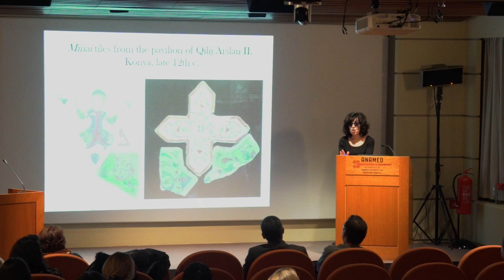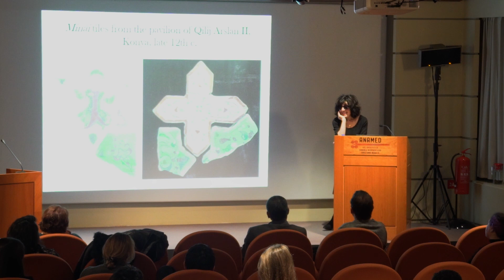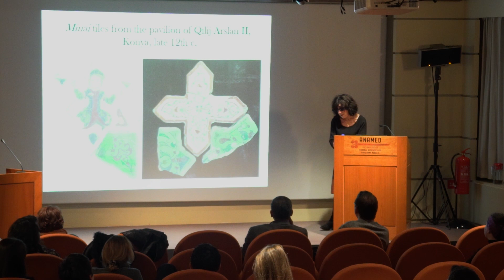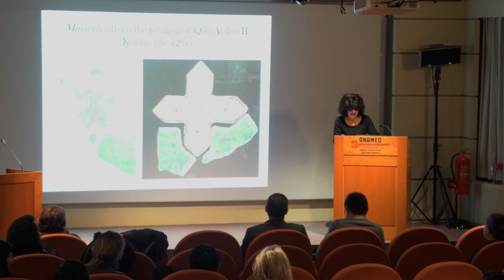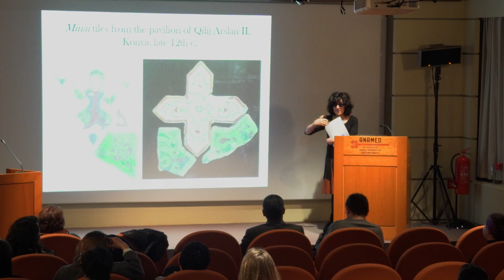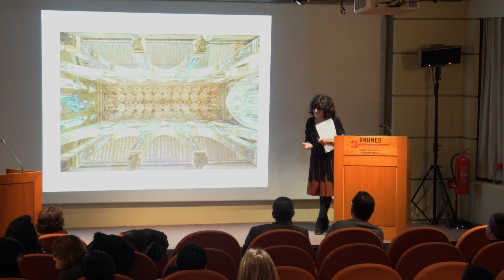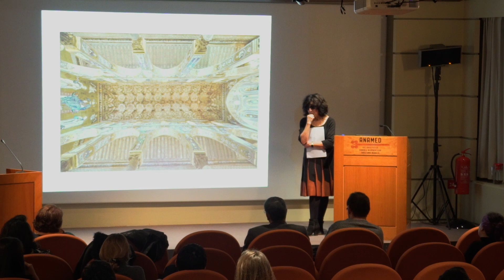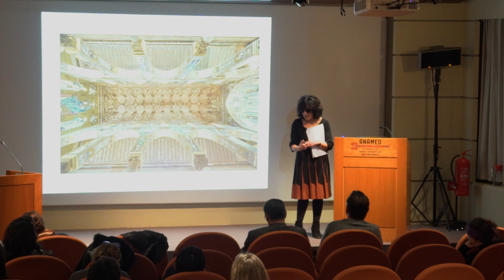GABAM Lectures #4: Ruth Macrides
Emperor for a day: the usurpation of John Komnenos ‘the Fat’ (1200)